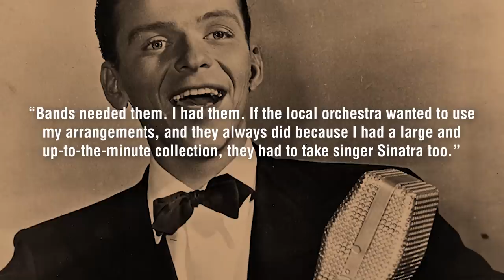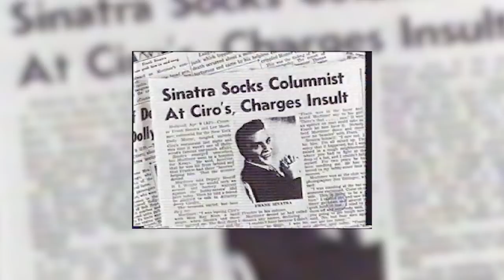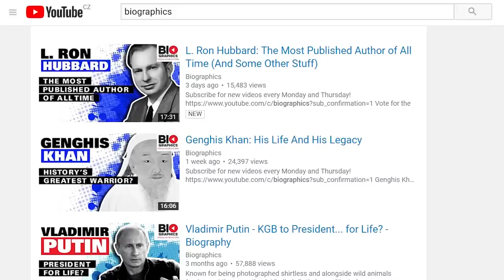Frank Sinatra: One of the Most Influential Figures of the 20th Century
He was one of the most influential and talented entertainers the world has ever seen. But he was also one of the most complex – generous and loyal friend, champion of the underdog, devoted family man, womanizer and volatile, loud-mouthed tough guy. He lived a life on the edge – full of excitement, danger and passion. Sow, just how did the skinny Italian kid from New Jersey became an international superstar and the world’s first true multi-media artist? In this week’s Biographics we go behind the veneer to get up close with the Chairman of the Board.

Biographies by the book, get Frank Sinatra's biography from Amazon